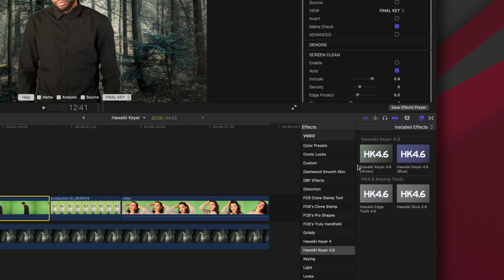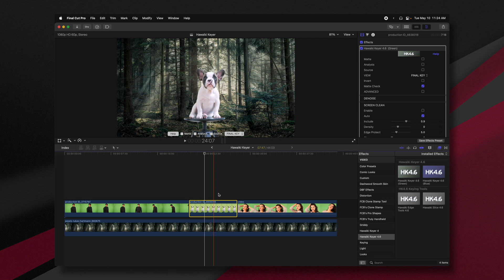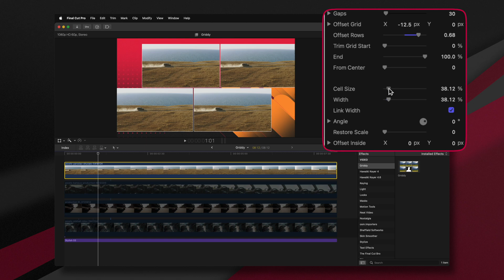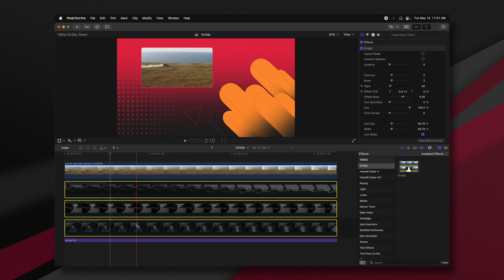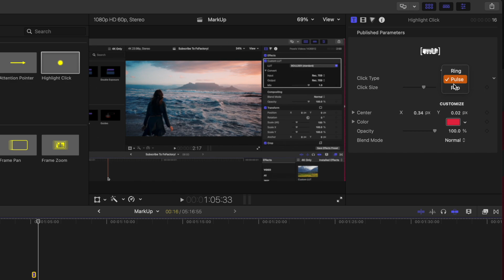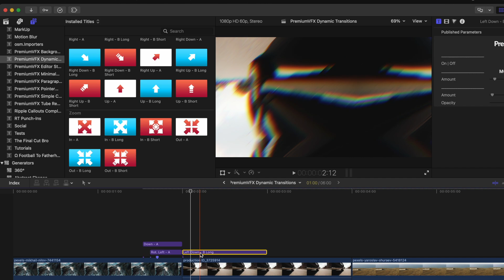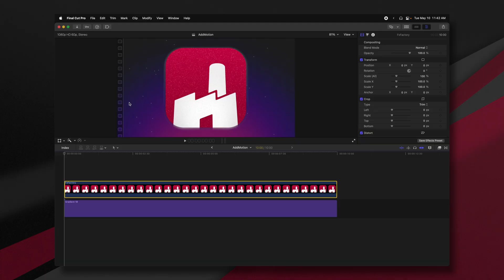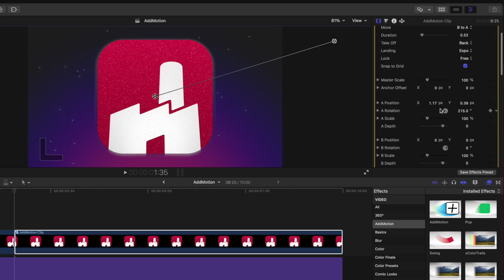5 ESSENTIAL Plugins Every Final Cut Pro Editor Needs!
Pick Up These Incredible Plugins Today!

These products were used in the making of this video

Chapters 📕
0:00 Intro
0:22 Hawaiki Keyer 4
3:49 Griddy
7:35 MarkUp
10:10 Dynamic Transitions
12:15 AddMotion